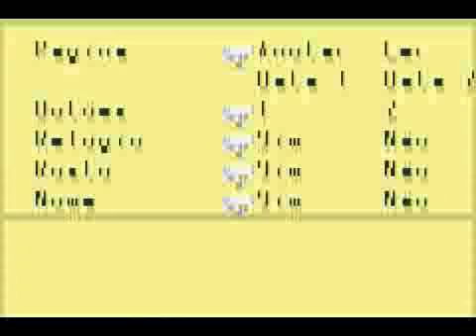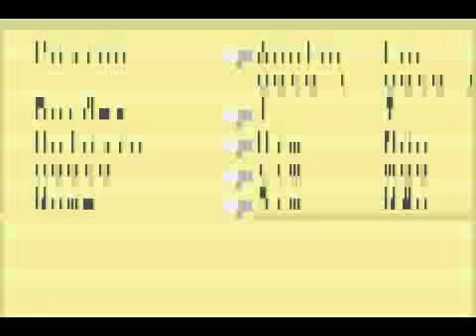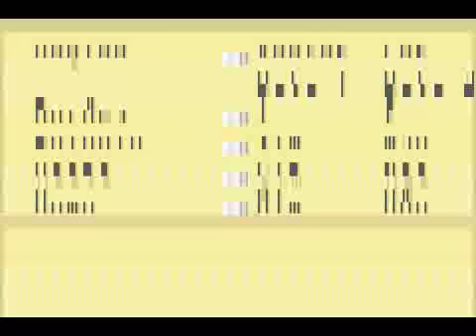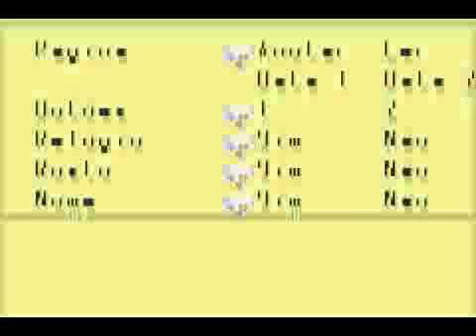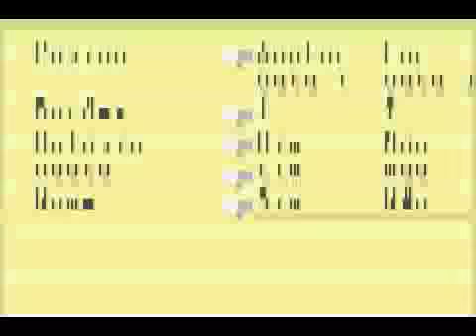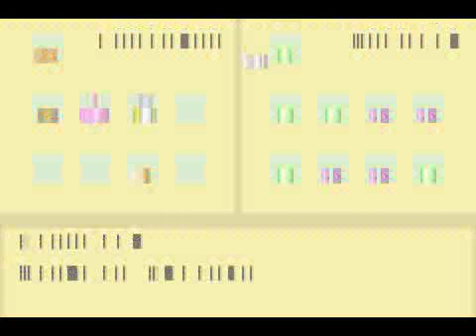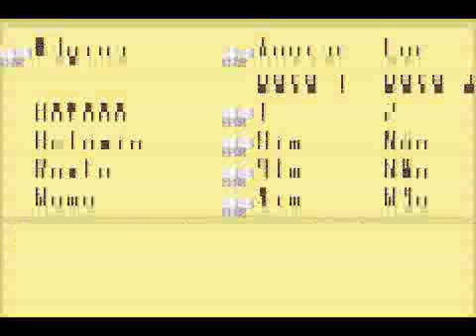HMFoMT - Quinta joia encontrada